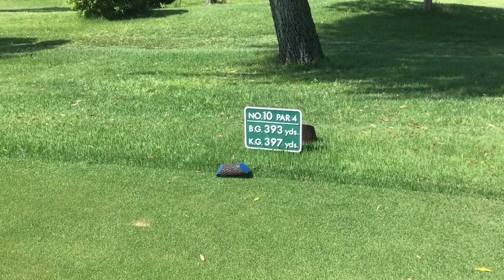クリアビューＧＣ